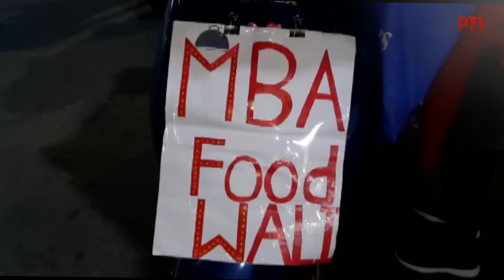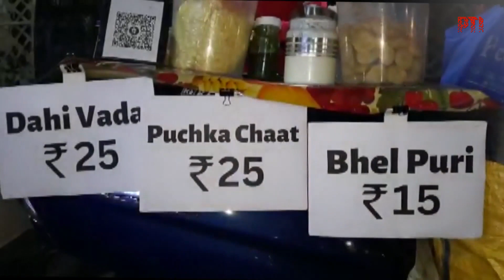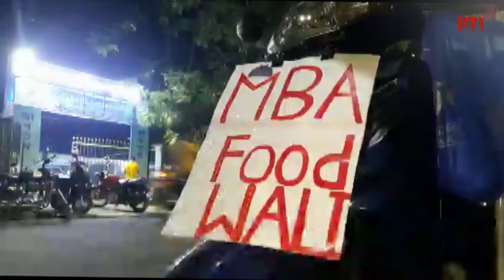'MBA Food Wali's Unique Food Stall In Siliguri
MBA Food Wali, is now a well-known name in Siliguri. 30-year-old Fatima, who has done MBA in Human Resources, sells dahi bhallas, phuchkas and bhelpuri on a two-wheeler.(Video credit: PTI)